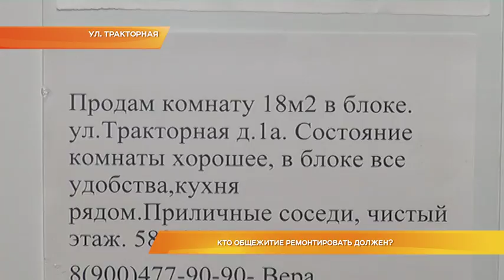Кто общежитие ремонтировать должен?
Полы гнилые, стены худые, душевая разбита. Именно в таких условиях живут люди в доме номер 1 «А» по улице Тракторная. Раньше эта "девятиэтажка" называлась общежитием, после приватизации комнат получила статус «многоквартирного дома». Теперь следить за общедомовым имуществом обязаны собственники. Вот только жители до сих пор не понимают, за какие помещения отвечают они, а какие должна содержать и приводить в порядок управляющая организация. Ответы в следующем материале.